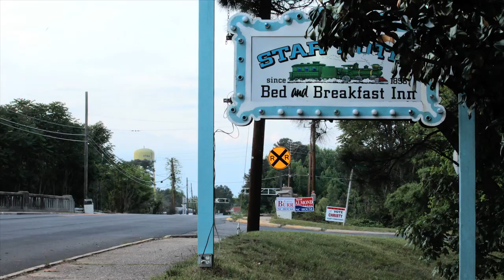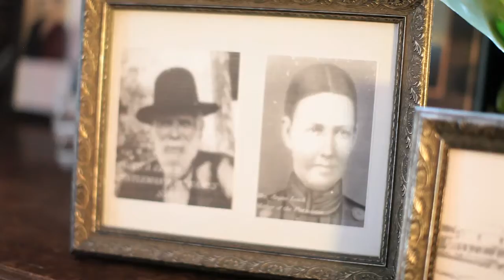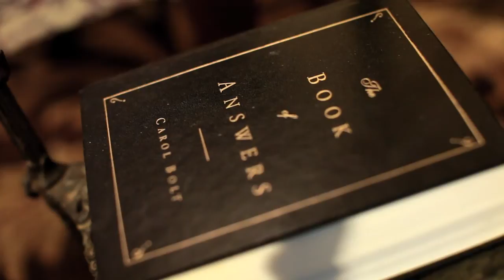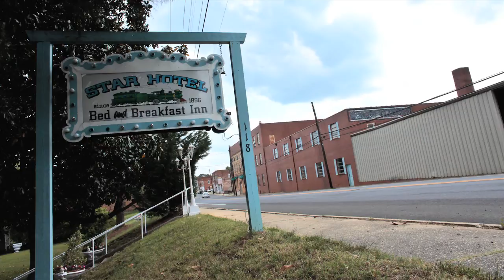Gary Spivey's Star Bed and Breakfast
A look into Star's most intriguing and elusive figure: Who is Gary Spivey, and what is he doing with that old hotel? Is he really psychic? Is that place actually haunted? All these questions and more are answered in Gary Spivey's Star Bed & Breakfast.

Alex Maness is a photographer, filmmaker, and visual artist living in Durham, North Carolina. Recent projects include theater multimedia for little Green Pig's productions of Donald, Jade City, and Night Beast. His collaboration with director Jim Haverkamp on the short When Walt Whitman was a Little Girl is currently making the film festival rounds.